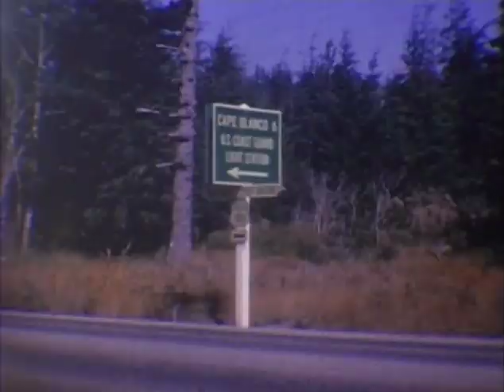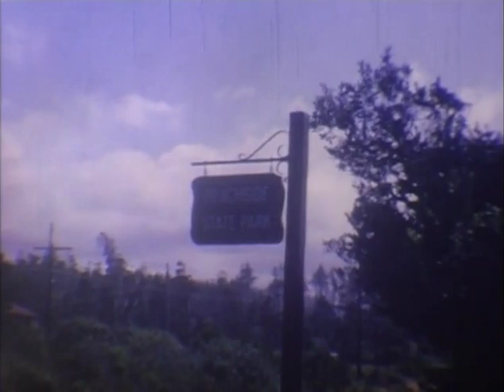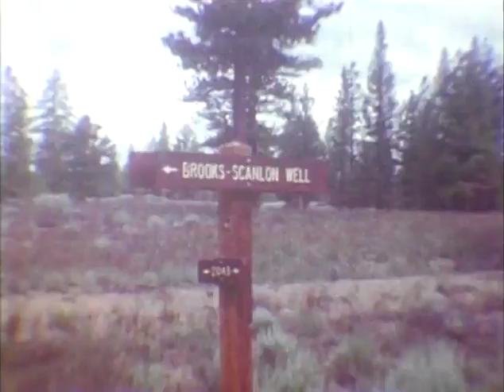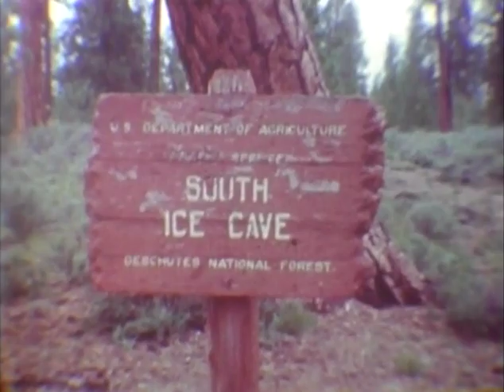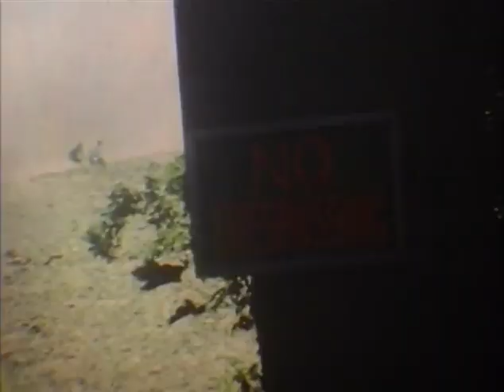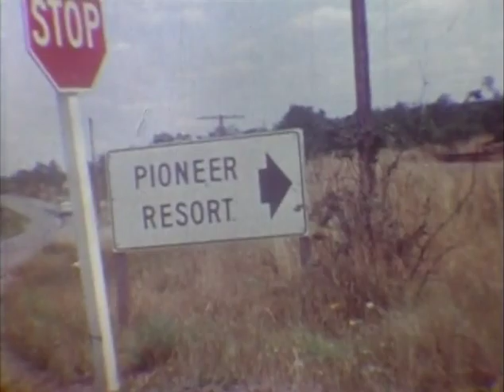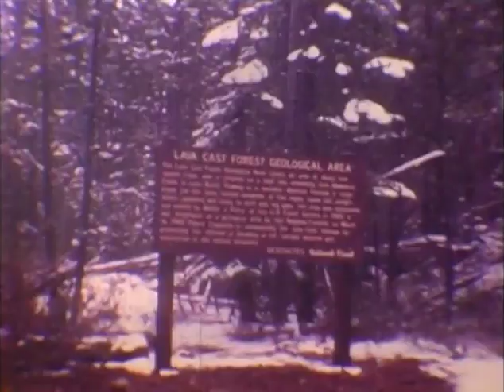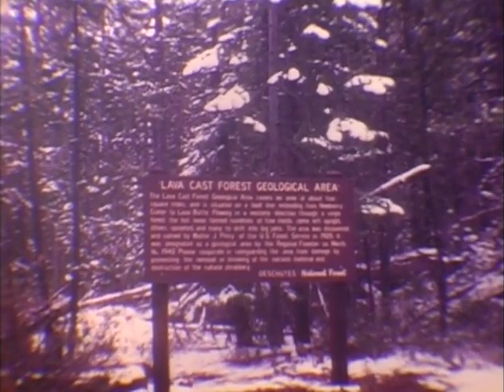Swafford Disc 6